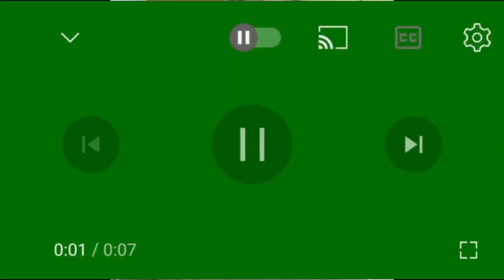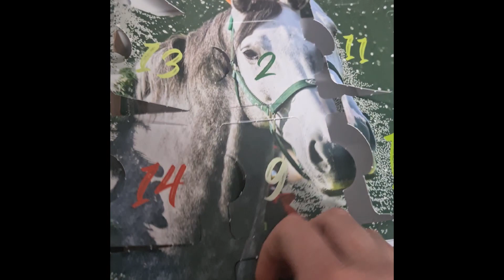mein erster Vlog es tut mir leid wegen dr verspätung